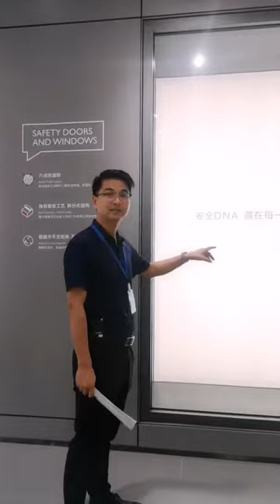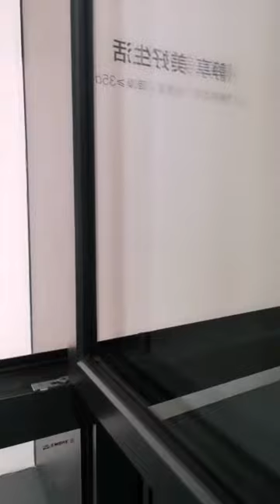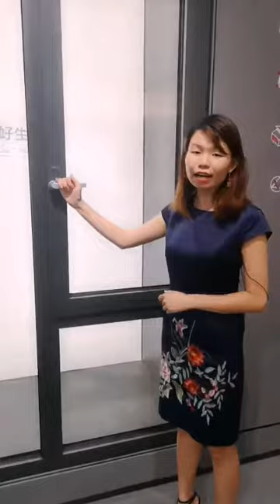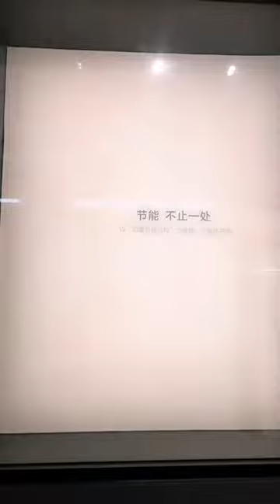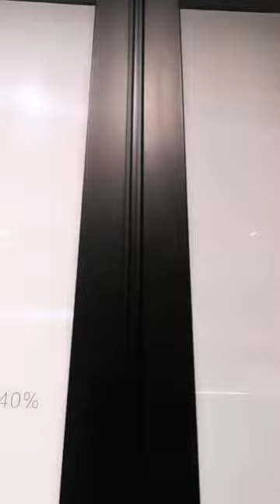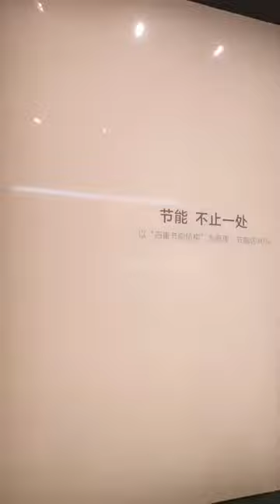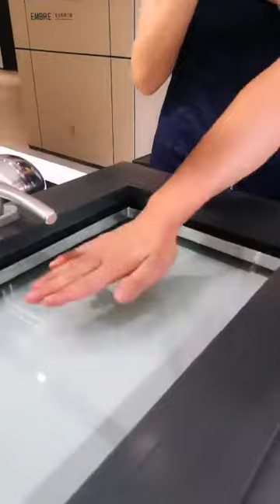A revolution of Windows and Doors - 2020 EEHE New arrival.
We will present you all the new series of aluminium doors and windows that we just launched this year, including 3 & 4 linkages connecting sliding door, Patio tightly sealed sliding door, invisible sash frame casement window,
Extremely narrow frame, massive glass window, free-base handle.

 For the more revolutionary product on windows and doors, follow our EEHE live talk today!

We will surprise you with our new technology and also a huge promotion and prize.